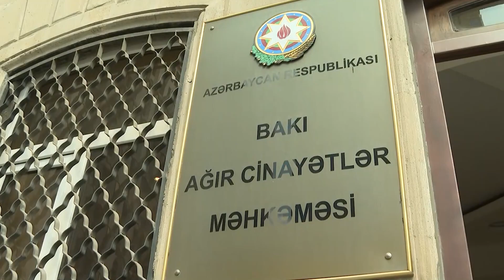Səttar Möhbaliyev məhkəməyə çağırıldı